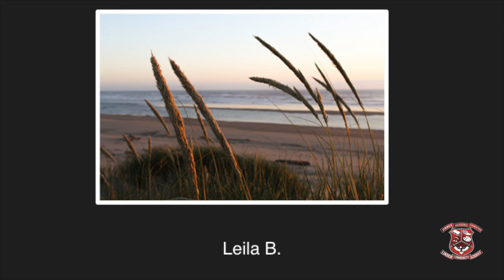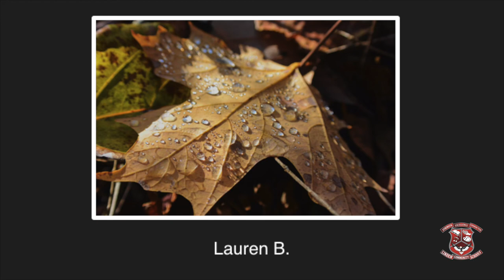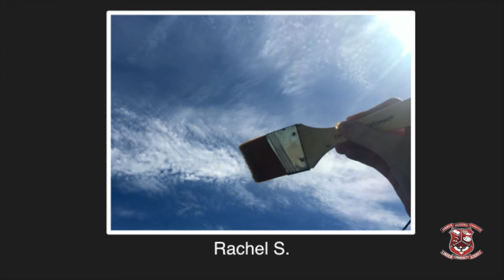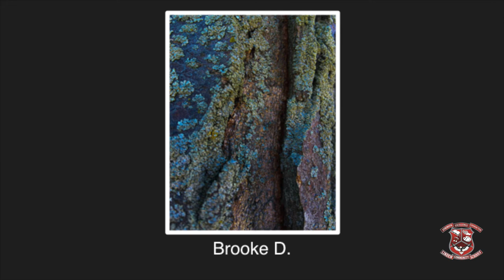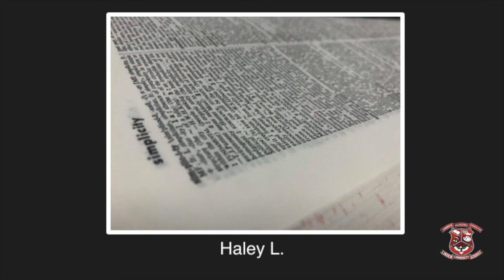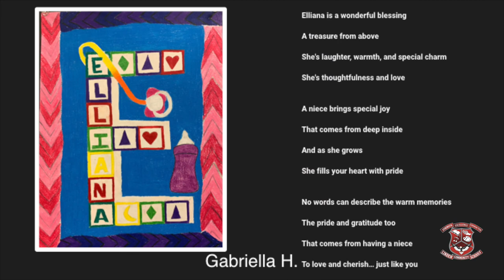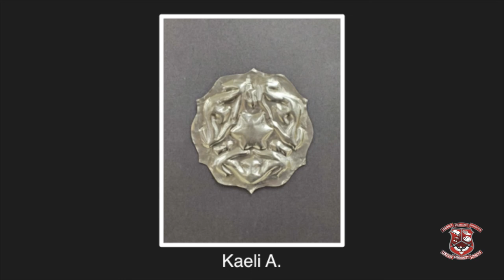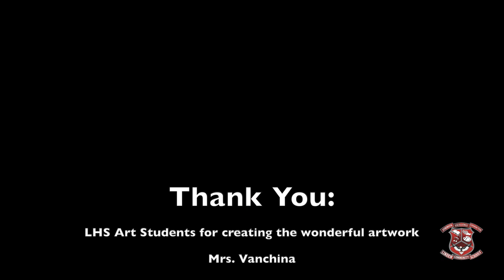LHS VIRTUAL ART SHOW 2020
A Virtual slideshow of student created work from the 19-20 school year.